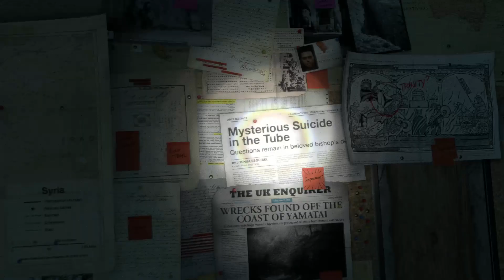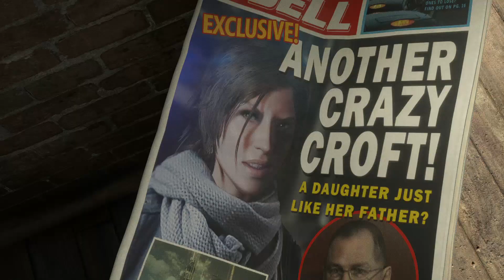Rise of the Tomb Raider - INTRO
Rise of the Tomb Raider is a 2015 action-adventure game developed by Crystal Dynamics and published by Microsoft Studios and Square Enix. The game is the eleventh main entry in the Tomb Raider series, the sequel to the 2013's Tomb Raider, and is the second instalment in the Survivor trilogy. Its story follows Lara Croft as she ventures into Siberia in search of the legendary city of Kitezh while battling the paramilitary organization Trinity, which intends to uncover the city's promise of immortality. Lara must traverse the environment and combat enemies with firearms and stealth as she explores semi-open hubs. In these hubs she can raid challenge tombs to unlock new rewards, complete side missions, and scavenge for resources which can be used to craft useful materials.